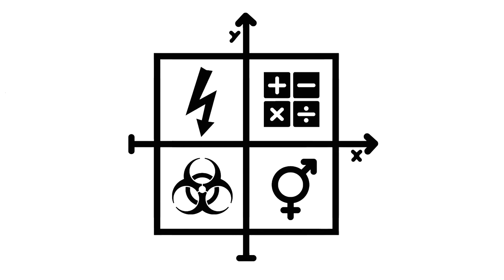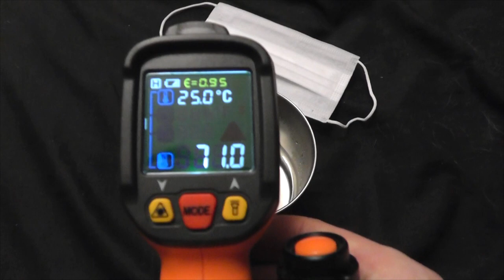Morgellony? - czyli co w maseczkach piszczy – eksperymenty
Dzisiaj znowu temat „morgellonów”, które niektóre osoby „znajdowały” na maseczkach.
Na początku filmu chciałem Wam pokazać, jak są produktowane maseczki oraz jak powinny być produkowane. A potem pokazuję Wam eksperymenty, które sami możecie zrobić i tłumaczę jak to wygląda. Specjalnie użyłem światła UV
Jak zawsze zapraszam do dyskusji i jak możecie, to udostępnijcie materiał.

Poniżej lista materiałów, z których skorzystałem.